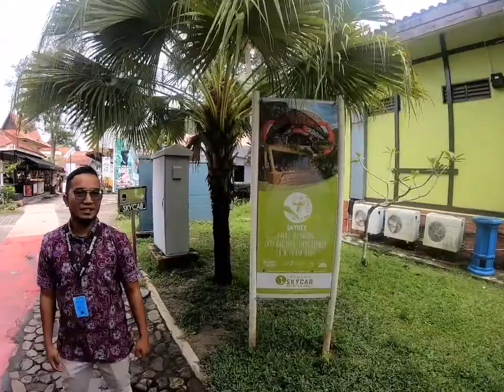Chahdi Tours in langkawi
City tour langkawi 1/2